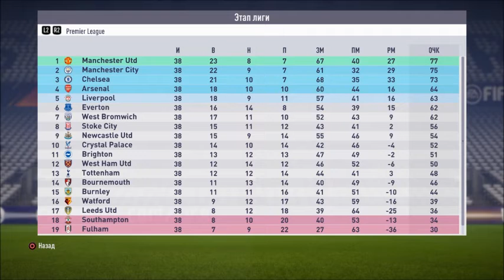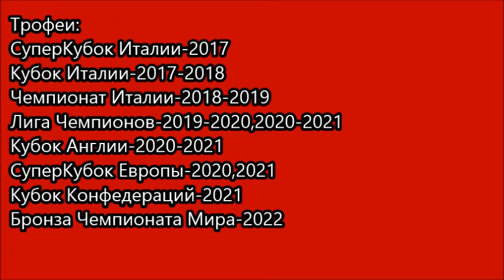Алекс Сандро через 5 лет